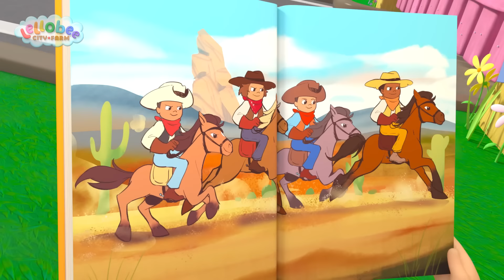Cuidando de Voce | Lellobee Brasil | Desenhos Animados e Músicas Infantis em Português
🍯Sinopse🍯
" Oh! Doutor
 Me ajude
 Não me sinto bem

 Por favor
 Vem me ajudar
 Com você
 Nós podemos contar

 Minha cabeça
 Está doendo
 É gripe que você está tendo

 Deite-se
 Pra descansar
 Se sentirá melhor ao se levantar

 Obrigado
 Oh, Doutor!
 Você me ajudou.

 Estou tão quente
 O que será?
 Venha comigo para eu te ajudar

 Você precisa
 Se hidratar
 Pra logo você melhorar

 Obrigado
 Oh, Doutor!
 Você me ajudou.

 Estou tossindo
 Tossindo assim
 A minha tosse não tem fim

 Um remédio para melhorar
 Logo você vai poder brincar

 Obrigado
 Oh, Doutor!
 Todos os amigos
 Você ajudou.
 Um herói pra você e pra mim
 Na fazenda Lellobee"

🍯SOBRE A LELLOBEE CITY FARM🍯
A Fazenda Lellobee é cuidada por Mei. Ela não gosta de nada mais do que ensinar a sua neta aventureira, Ella, toda a mágica e diversão maravilhosas da fazenda. O melhor amigo de Ella, Rishi, um menino tímido mas curioso que mora em frente à fazenda, aparece em cada episódio para se juntar à diversão!

Cada episódio explora uma ampla variedade de temas: desde o ambiental "Como as plantas crescem?" até habilidades de desenvolvimento social, emocional e educacional (Cuidado, Compartilhamento, Nutrição, Paciência, Colaboração, Trabalho em Equipe, Exercício) até Aprendizado Difícil (Contagem, ABC, Sons de Animais).

🎞 EPISÓDIOS 🎞

00:00 Indo ao Hospital
02:07 Pisada da Reciclagem
04:06  Doces ou Travessuras (Halloween)
06:01 Pintando o Celeiro
08:00 Abelhinha
10:01 Vamos Andar de Bike
12:01 10 Ônibus
13:57 A Canção da Cooperação
15:54 Dia da Terra
17:53 Hábitos Saudáveis
19:49 Seu Lobato
21:43 Ler É Divertido
23:42 Lave Suas Mãos
25:48 Vamos Caçar os Ovos
27:48 Dança do Esqueleto
29:42 Tão Linda Canção
31:43 Bé Bé Carneirinho Fofo
33:42 Salsalada
35:42 Dia dos Pais
37:43  Monstros Não Têm Medo do Escuro
39:41 A Canção do Splash
41:40 Dia das Mães
43:39 Música do Banho
45:39 A Dança do Pinguim
47:39 Canção Acidentes Acontecem Dodói
49:40 Canção Sim Sim Vegetais
51:35 Dança Fique Ativo
53:31  Ano Novo Chinês
55:28 Acidentes no Parquinho
57:27 Hora de Crescer
59:22 Balance a Macieira
1:01:20 As Rodas do Ônibus
1:03:20 Nossos Cinco Sentidos
1:05:21 Chuva Chuva Vai Embora
1:07:20 O Desfile de Natal
1:09:22 Ella Ella Sim Carteiro
1:11:19 Canção de Ninar Lellobee
1:13:22 A Dança do Coelho da Páscoa
1:15:21 Canção da Lagartinha
1:17:20 Música da Hora de Dormir
1:19:18 Canção da Festa de Natal
1:21:18 As Rodas do Ônibus
1:23:18 Canção Por Favor & Obrigado
1:25:17 Sorvete de Fruta
1:27:14 Ó Arvorezinha
1:29:19 Cabeça, Ombros, Joelhos e Pés
1:31:17 Ioga
1:33:16 Estou feliz
1:35:11 Esconde-Esconde
1:37:11  Cinco Patinhos
1:39:11 Canção de Ninar Lellobee
1:41:13  Doces ou Travessuras (Halloween)
1:43:07 Canção da Lagartinha
1:45:06 A Canção do Splash
1:47:06 Dia das Mães
1:49:05 Bé Bé Carneirinho Fofo
1:51:05 Dia da Terra
1:53:03 Salsalada
1:55:03 Ó Arvorezinha
1:57:08  Ano Novo Chinês
1:59:05 Canção Por Favor & Obrigado